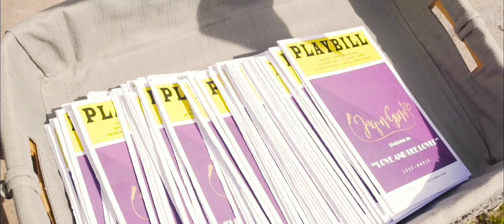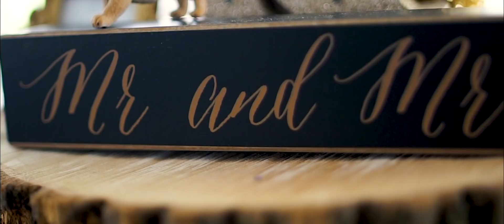Falling Slowly // A Thousand Years (Cover)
SONG AVAIL ON iTUNES (Jaq-n-Gina)

Cover By: Gina D'Acciaro and Jaq Galliano
OG By: Christina Perri/GlenHansard and Markéta Irglová
Guitar: Ike Williams
Violin: Nolan Livesay

Special thanks to our friends and family who made our day so magical! LOVE YOU ALL! XO!